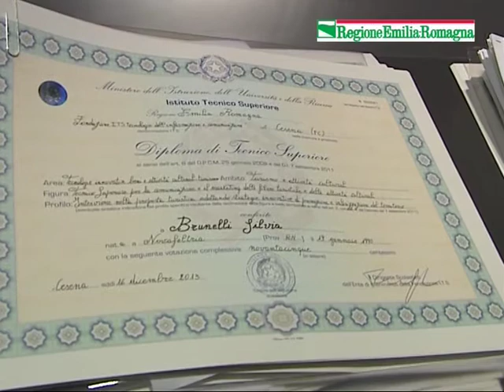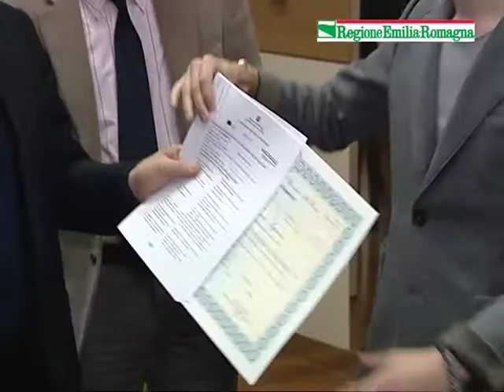Its, cerimonia di consegna dei diplomi ai primi tecnici superiori della regione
L'assessore Patrizio Bianchi alla cerimonia di consegna dei diplomi ai primi 170 tecnici superiori dell'Emilia-romagna che si è svolta a Bologna